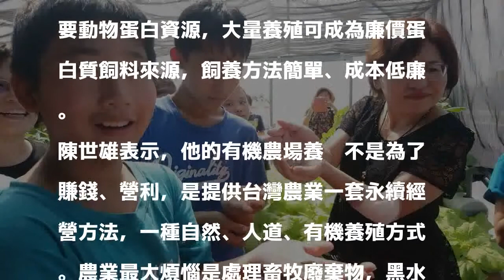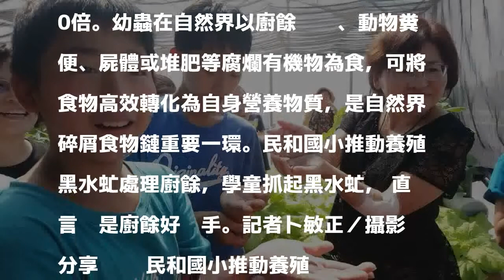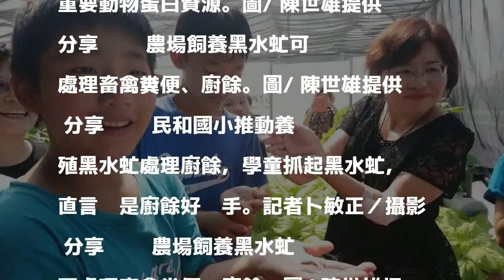黑水虻快速分解廚餘畜禽糞便 養雞場福音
發表評論評論如下。